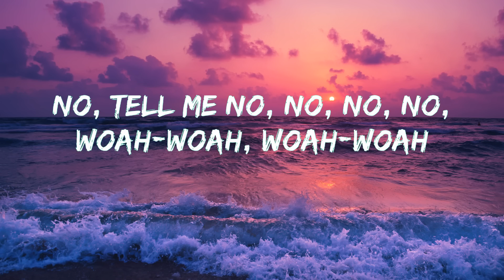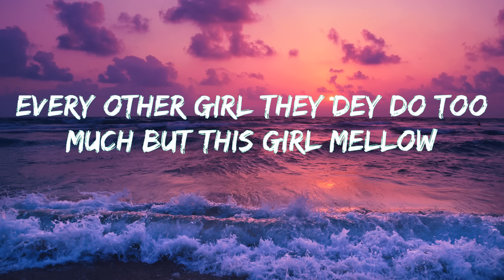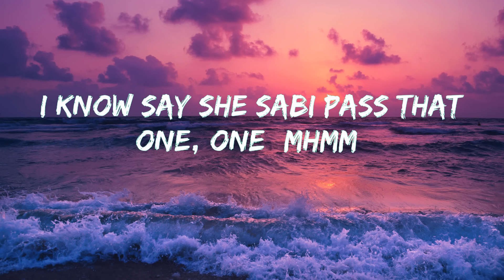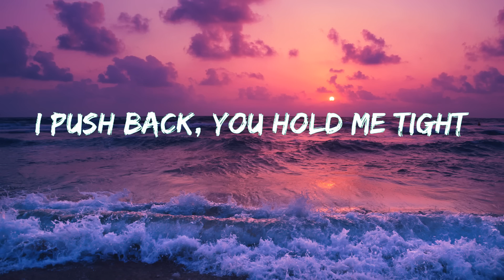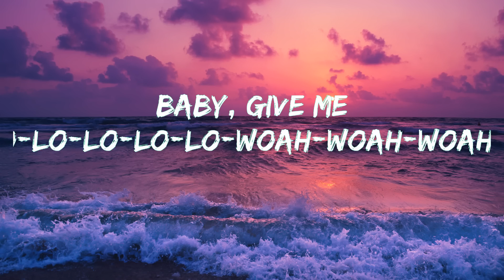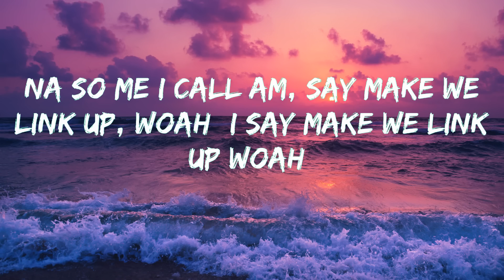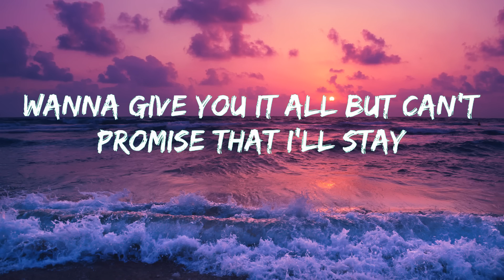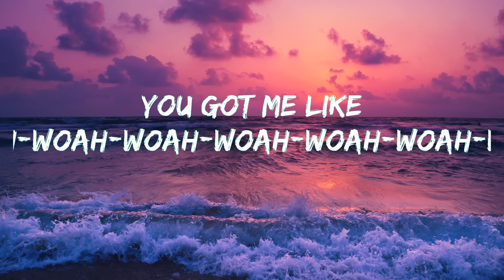Rema, Selena Gomez - Calm Down (Lyrics) | Selena Gomez, The Weeknd, Halsey, Ed Sheeran,... (Mix)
Lyrics:
(Vibez)
Another banger
Fanta, uh-uh
Oh-oh-oh-oh-oh-oh-oh-oh-oh-oh-oh
Fanta, uh-uh
Your love